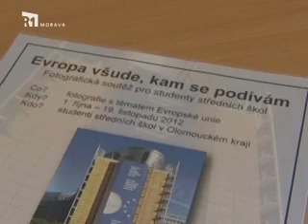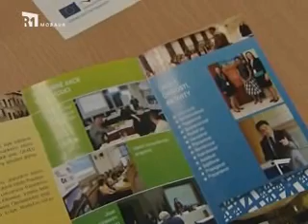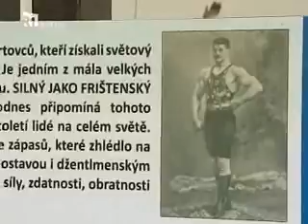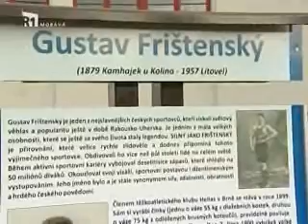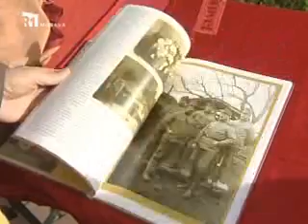Náš kraj 46. týden 2013